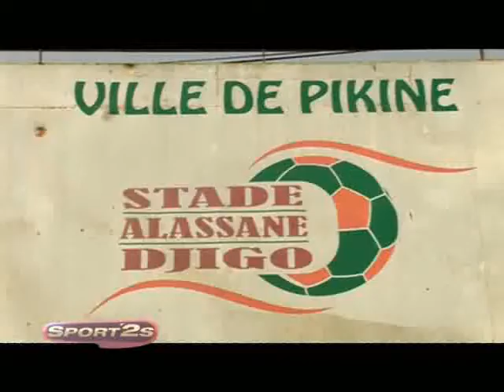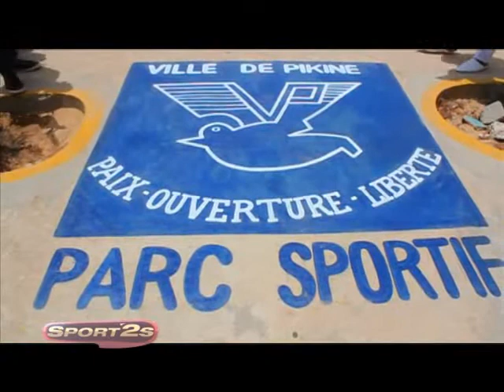SPORT2S DU 2 JUIN 2014